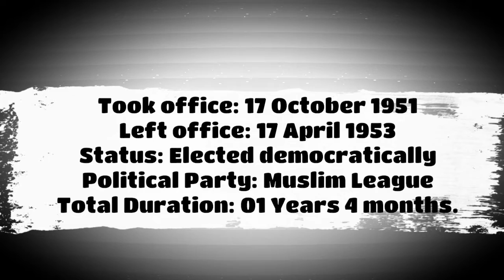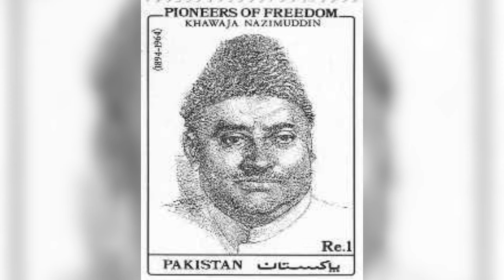#Second Prime Minister of Pakistan##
Hello .

              KHOWAJA NAZIMUDDIN
Nazimuddin became Prime Minister of Pakistan after the assassination of Liaquat Ali Khan in 1951.The Bengali Language Movement, a political movement, rose in East Bengal during his term.